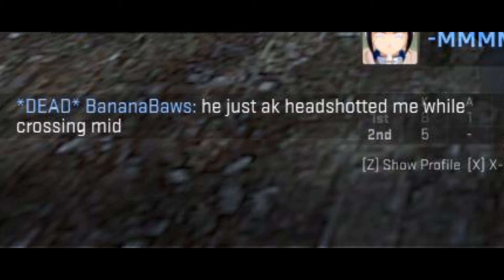BOOM Headshot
inferno mm